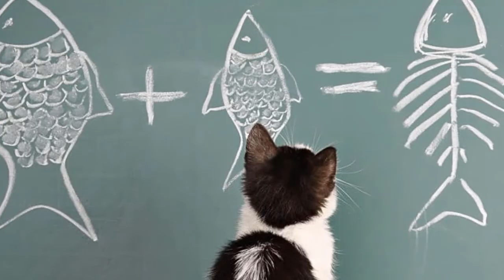Top 10 Laziest Cat Breeds in the World 😻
Cats are always known to be quick energetic and funny creatures because of the size, weight, and agility but not every cat is like super energized and jumping here & there, you might be aware of the different breeds of cats but not the laziest ones right? I thought of compiling the top 10 laziest breeds of cats in the world that are known to be super calm and sleepy all the time which makes them cute, adorable, and more loveable to owners because almost every cat owner loves to cuddle their pets. So make sure to stay until the end of this video because, after our today's video, I'm sure that you'll be getting one to your home soon 😉

Well, we all love or adore our cats and why we shouldn't? cats are funny and adorable too but as a pet lover myself I took an initiative bringing a specific cats channel that would surely fulfill all the needs of my cat-lovers viewers, this channel is based on an infotainment niche where we’ll upload content like: funny videos of kittens, facts about cats or baby cats, top 10 cat breeds, playing with cute cats and so on and on! If we’ve missed any topic then do let me know by commenting in any of our latest video where we’ll definitely reply to you guys so hurry up and hit the subscribe button of “CAT DEMESNE” for the latest videos of cats😊

You can also join us on Instagram & Facebook!